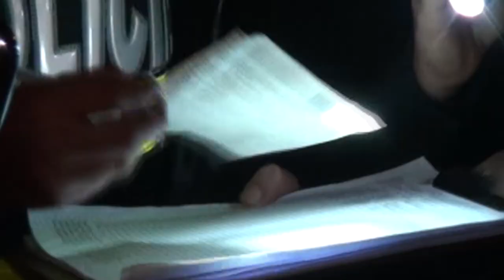Un hombre falleció en Potrero Grande tras recibir varios impactos de bala